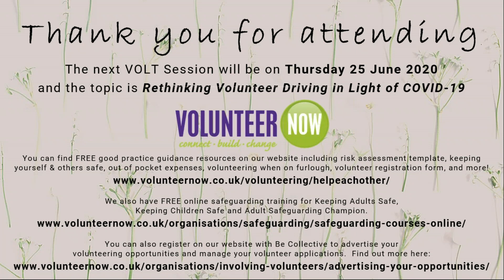Rethinking Volunteering in Fundraising in Light of COVID-19